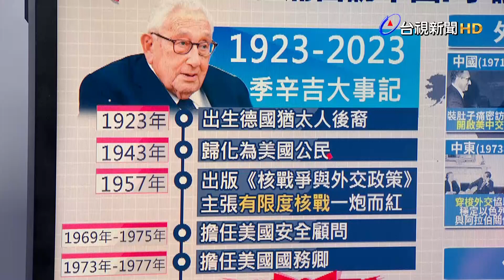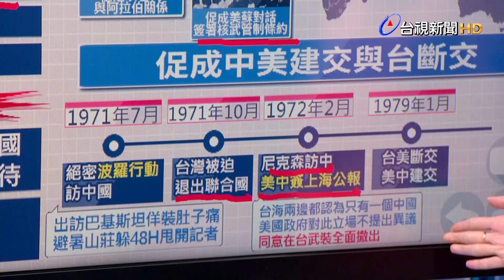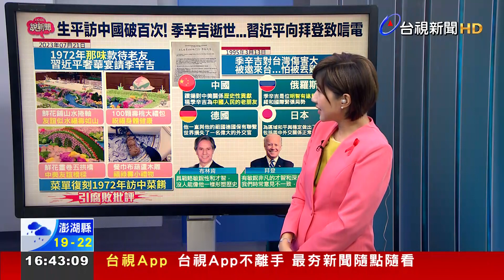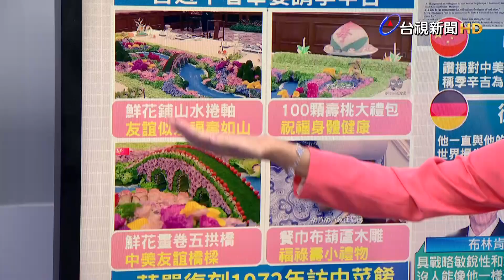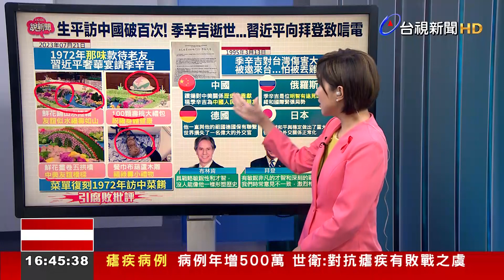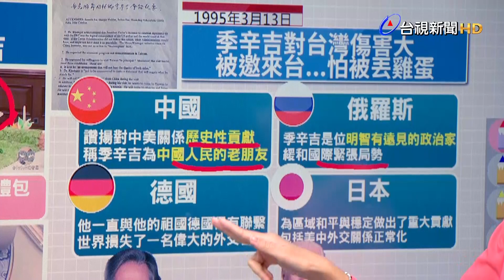曾裝肚子痛密訪中國！ 爭議外交家季辛吉百歲辭世【說新聞追真相】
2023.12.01【說新聞追真相】美國前國務卿季辛吉辭世 也象徵一個時代的結束。季辛吉有外交教父之稱，過去半個世紀他縱橫全球外交舞台，在他心中，世界就是一盤棋，而他就是那個精打細算的棋手，全力為美國謀取最大利益，帶您來看他的介紹。